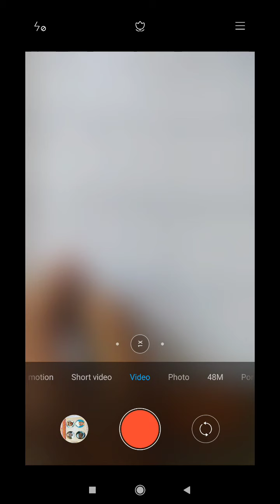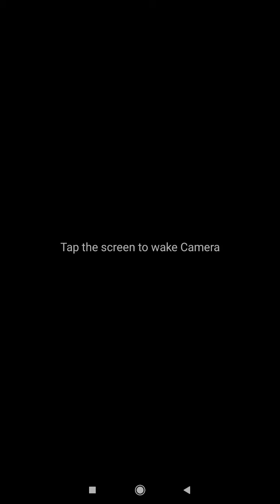Std 4 maths ch 9 part 4